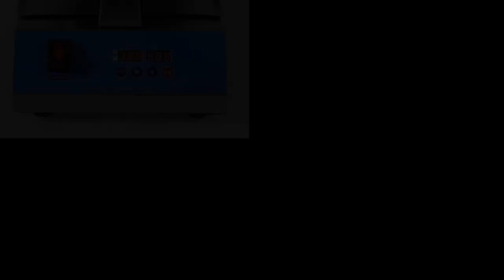YOOYIST Professional Digital Belgian Waffle Maker